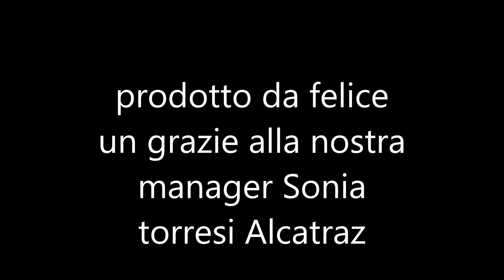fanatic rmx Dj Synergee alcatraz